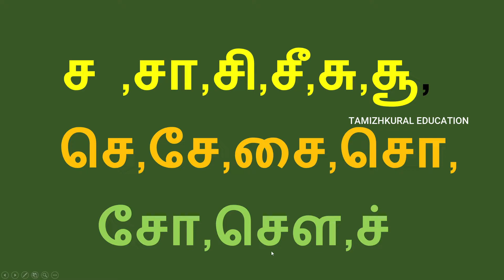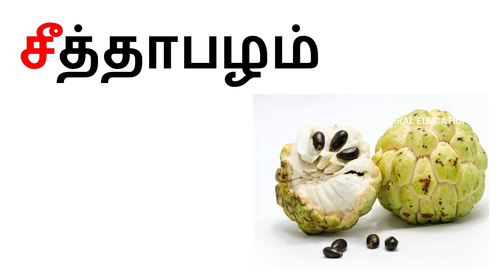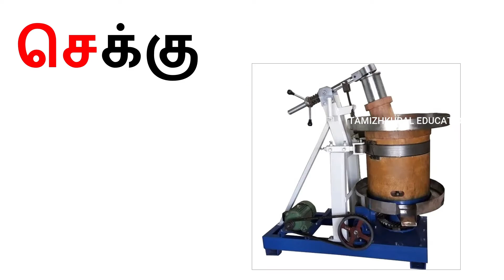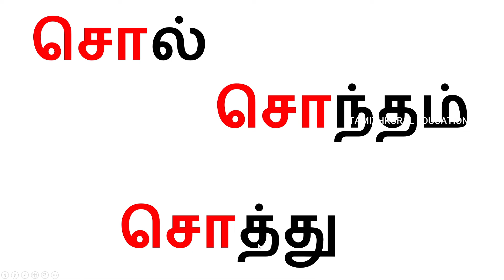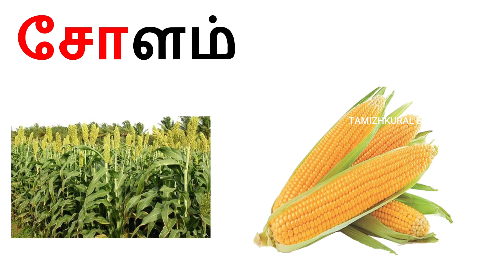சவரிசை சொற்கள் / எண்ணும் எழுத்தும்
நாம இந்த வீடியோ பதிவில ச வரிசை சொற்கள் படங்களுடன் பார்க்க# போறோம் . @tamizhkural education